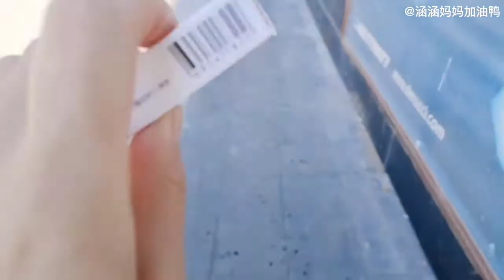涵涵眼睛长了一个小包，却不敢去看医生，上舞蹈课差点哭了？【涵涵妈妈加油鸭】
哈喽！大家好！
涵涵妈妈加油鸭 宝妈 生活日常 亲子 我们的内容均以儿童安全为前提制作，不会包含任何可能对其造成伤害的情节。